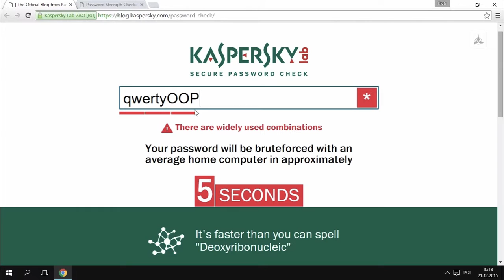Internet Porady - Sprawdzanie bezpieczeństwa hasła /#18/